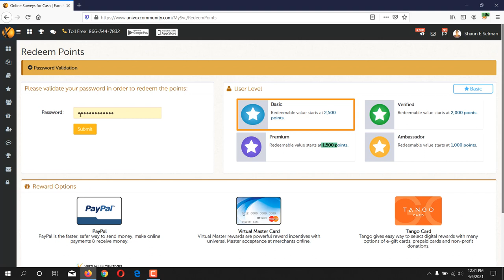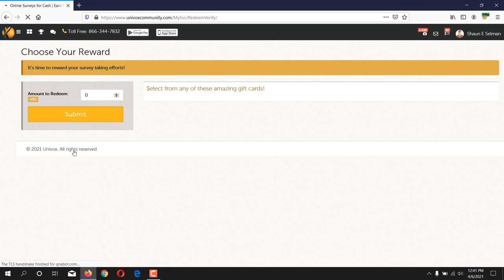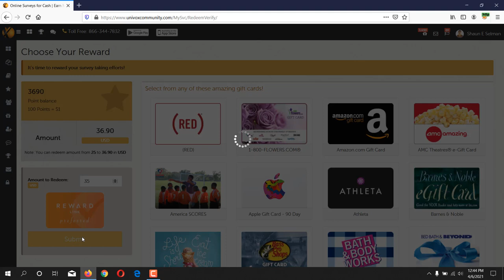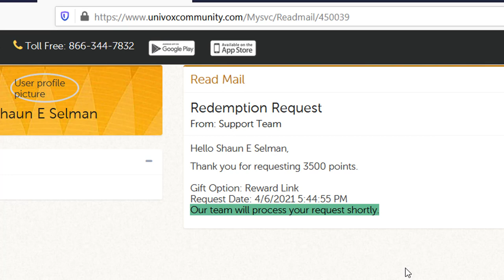How to withdraw from Univox Community Survey || Univox Payment Proof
Refer link Univox

Featurepoints

GoBranded

swagbucks

inboxdollars

In this video I have shown that univox community payment proof. this is survey site without verification. How to withdraw from Univox Community Survey